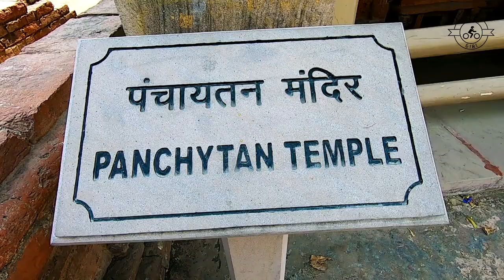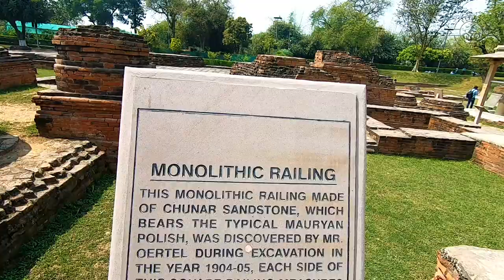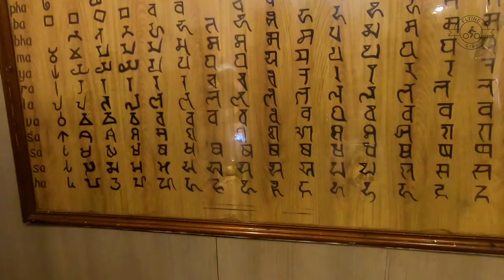History Of Sarnath | सारनाथ का इतिहास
जब गौतम बुद्ध ने सारनाथ में अपना पहला उपदेश दिया था तो उन्हें शायद ही ये अंदाजा रहा होगा कि आने वाले समय में सारनाथ की बौद्ध धर्म में इतनी महत्ता होगी | चलिए हमारे साथ सारनाथ यात्रा पर जहाँ आज आध्यात्मिक ज्ञान और शान्ति के लिए दुनिया भर से लोग आते हैं |

Over 2500 years ago, the first sermon of Buddha's 'Dhamma' resonated in Sarnath. Till this date, Buddhist monks from all over the world gather at these bygone structures to meditate and connect to the Enlightened One. Join us on this pilgrimage.

Sarnath is a place located 10 kilometres north-east of Varanasi near the confluence of the Ganges and the Varuna rivers in Uttar Pradesh, India. The Deer Park in Sarnath is where Gautama Buddha first taught the Dharma, and where the Buddhist Sangha came into existence through the enlightenment of Kondanna (Sanskrit: Kaundinya).

The major excavated ruins are listed below, generally in north-to-south and west-to-east order.
Ancient Buddhist monasteries near Dhamekh Stupa Monument Site, Sarnath. The ruins of the original main temple are to the left.
Ashoka pillar capital of Sarnath.
Most of the ancient buildings and structures at Sarnath were damaged or destroyed by the Turks. However, amongst the ruins can be distinguished:

The Dharma Chakra Jina Vihar built by Kumaradevi, a wife of Gahadavala Govindachandra(c.1114–1155 CE). An inscription mentions the building of this massive vihara. It mentions that Govindachandra had protected Varanasi from the Turushkas. This was the last construction at Sarnath before it was devastated.

The Ashoka Pillar erected here, originally surmounted by the "Lion Capital of Ashoka" (presently on display at the Sarnath Museum), was broken during Turk invasions but the base still stands at the original location. The Lion Capital now symbolizes the modern state of India. The Lion Capital served as the base of a large 32-spoke stone dharma-chakra, which was found broken into many pieces.The seal of the Supreme court of India displays the Dharma Chakra as it must have originally appeared.
The ruins of the Mulagandhakuti vihara mark the place where the Buddha spent his first rainy season. This was the main temple marked by the presence of the Ashoka Pillar at the front. The famous Sarnath Buddha in dharmachakra pravartana mudra was found in the vicinity.

The Dharmarajika Stupa is one of the few pre-Ashokan stupas remaining, although only the foundations remain. The rest of the Dharmarajika Stupa was removed to Varanasi to be used as building materials in the 18th century. At that time, relics (bone fragments) in a casket, were found in the Dharmarajika Stupa. These relics were subsequently thrown in the Ganges river, but the casket is preserved.
The Dhamek Stupa; it is an impressive structure, 39 m (128 feet) high and 28 m (93 feet) in diameter.
The Chaukhandi Stupa commemorates the spot where the Buddha met his first disciples, dating back to the fifth century or earlier and later enhanced by the addition of an octagonal tower of Islamic origin. In recent years it is undergoing restoration.
Digambar Jain Mandir: while the current structure is from the 19th century, it occupies an ancient spot.

The modern Mulagandhakuti Vihara is a temple built in the 1930s by the Mahabodhi Society, with beautiful wall paintings with a replica of the famous Sarnath Buddha in dharmachakra pravartana mudra.Behind it is the Deer Park (where deer are still to be seen).
The Sarnath Archeological Museum houses the famous Ashokan lion capital, which miraculously survived its 45-foot drop to the ground (from the top of the Ashokan Pillar), and became the National Emblem of India and national symbol on the Indian flag. The museum also houses a famous and refined Buddha-image of the Buddha in Dharmachakra-posture.

There is also a Bodhi tree planted by Anagarika Dharmapala which has grown from a cutting of the Bodhi Tree at Bodh Gaya.
For Buddhists, Sarnath (or Isipatana) is one of four pilgrimage sites designated by Gautama Buddha, the other three being Kushinagar, Bodh Gaya, and Lumbini.

AUDIO ©️HISTORY TH18 & DOORDARSHAN VARANASI

Hello Friends...
My Name is Giri
This Is my dream . I do touring on motorcycle because I believe life is beautiful and I am exploring  it.
I have started this channel/Page to share my motorcycle riding videos and experiences and with that I am having experiences  of all sorts.
I will share my long distance motorcycle touring videos, riding tips and Photography.
I love exploring the hidden places.
I do motovlogging and vlogging in Bengali and Hindi both.
I love to travel different places.
Always riding & driving with carefully Because
Zindagi na Milegi Dobara ..cheers